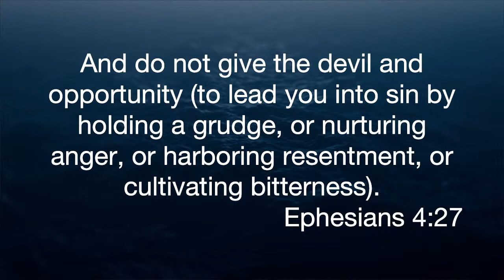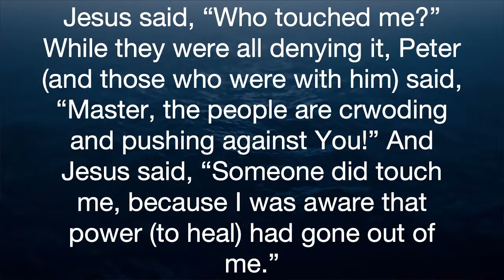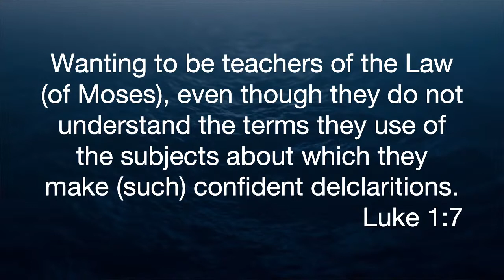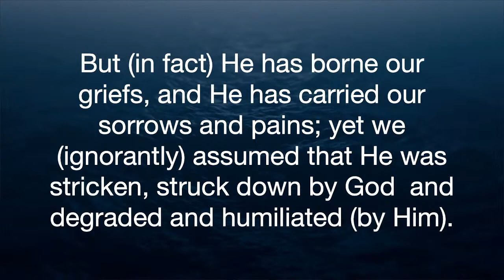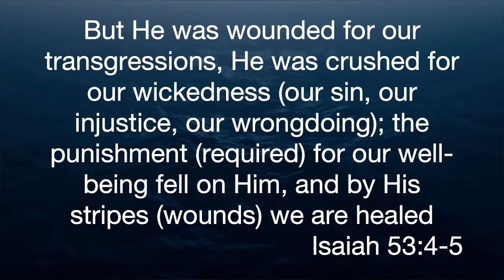9-27-2020 Sermon "Leave No Foothold for the Devil"